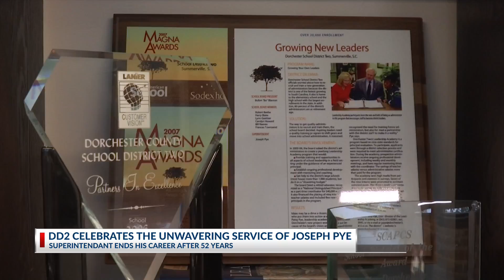Saying goodbye to DD2 Superintendent Joe Pye